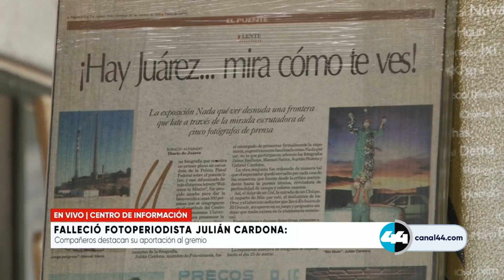Falleció fotoperiodista Julián Cardona